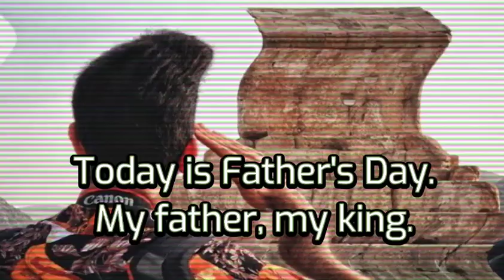Happy Cyrus the Great Day the greatest ruler in all history the king of all kings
Cyrus the Great Day
October 29 is the anniversary of the peaceful entry of Cyrus the Great into the capital of the Babylonian Empire. We call this day the day of Cyrus the Great. The Cyrus Charter of Human Rights is the first declaration of human rights. We Iranians consider Cyrus the father of our country. Cyrus is our father and Iran is our homeland

اليوم يحتفل الإيرانيين بــ «يوم كوروش العظيم» في 7 آبـان من كل عام بحسب التقويم الإيراني المُوافق لــ 29 أكتوبر، تحتفل إيران باليوم العالمي للملك «كورش العظيم» أول مُلوك فارس ومُؤسس الإمبراطورية الفارسية الأخمينية الإيرانية أكبر وأعظم إمبراطورية في التاريخ، وكاتب أول إعلان عالمـي لحقوق الإنسان في التاريخ في عام 539 ق.م على أسطوانة حملت إسمه وهى مُوجودة الآن بالمُتحف البريطاني!

ونحتفل بمرور 2500 عام على الإمبراطورية الأخمينية، وفي هذا اليوم وقف الشاه محمد رضا شاه بهلوي أمام قبر الملك كورش الكبير في تشرين الأول|أكتوبر 1971، مُعلناً أن سلفه كان أول من ضمن حرية التعبير عن الرأي وإختيار وتغيير الدين والإيمان!

كانت تلك اللحظة فارقة في تشكيل هوية الإيرانيين القومية، التي ترى أن الإيرانيين قد سبقوا الأمم المُتحدة في ضمان حرية الإعتقاد ومُمارسة الشعائر وإلغاء العُبودية بمئات السنين!

ونحتفل نحن الإيرانييون بــ «يوم كورش الكبير»، الذي يوافق 29 تشرين الأول|أكتوبر أو 7 من شهر «بهمان|آبـان» من السنة الفارسية الإيرانية في كل عام!

ويوافق أيضاً يوم كورش الحدث التاريخي لدخول جيش الإمبراطورية الأخمينية الفارسية تحت حكم الملك كورش الكبير لمدينة بابل في عام 539 (قبل الميلاد)، بعد الآنتصار الحاسم للفُرْس على البابليين في معركة «أوبيس» من العام ذاته.

واعتاد الإيرانيون في هذا اليوم على التجمع أمام قبر كورش في منطقة «باسارغاد» الأثرية بمدينة شيراز وهى العاصمة الأخمينية القديمة لبلاد فارس ♥️♥️